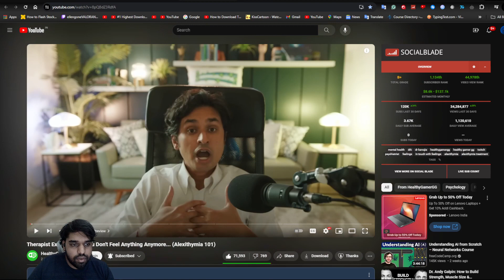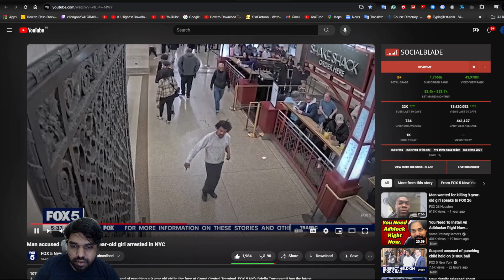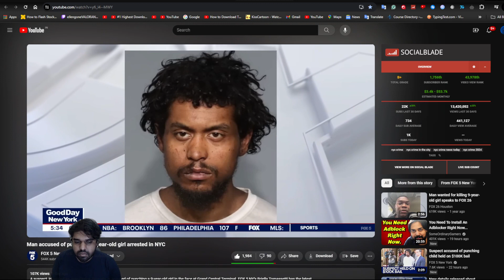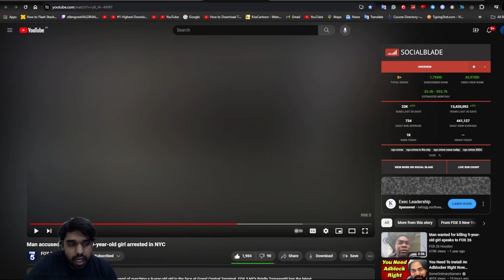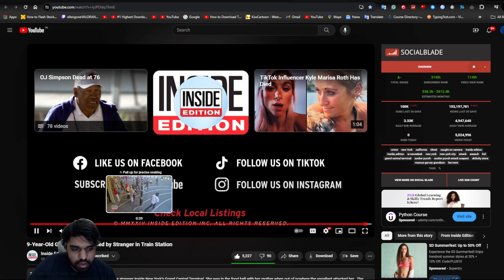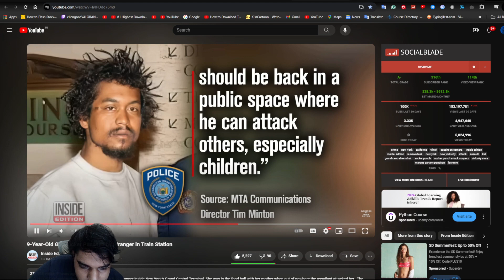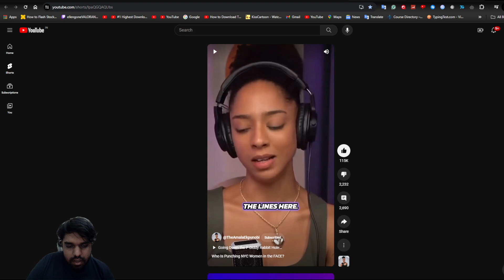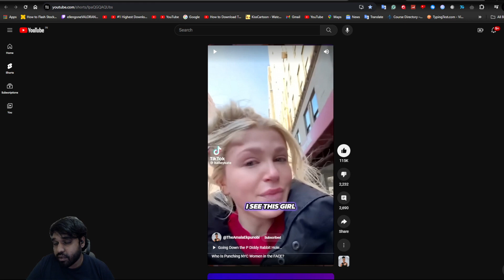Again and Again !!!